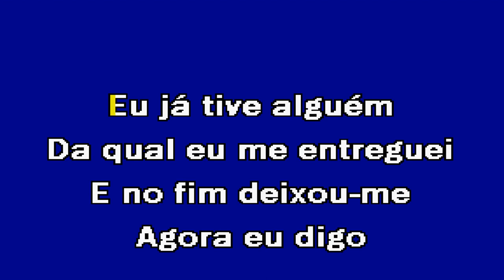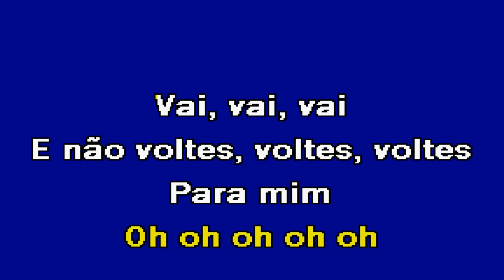VAI E NÃO VOLTES Pedro Vieira Karaoke